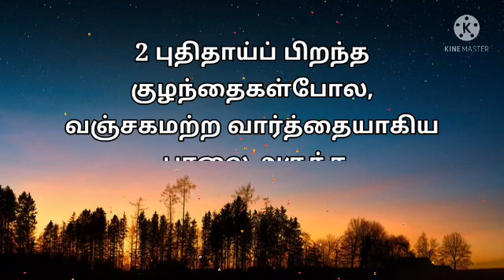இன்றைய வசனம் [10/06/2021] | Today Bible Verse in Tamil | Today bible words in Tamil..